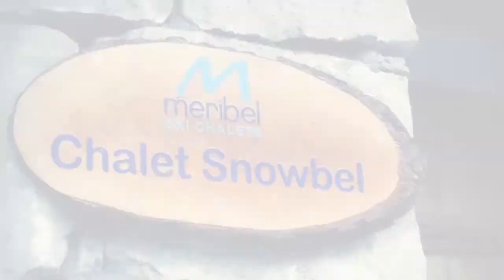Chalet Snowbel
Chalet Snowbel probably has the best location in Meribel of any individual chalet. It is two doors down from La Refuge restaurant, right in the centre of town. It is less than a minute to walk to the escalator that takes you onto the ski slope by the Tourist Office. From here, it is a very short ski to La Chaudanne, the main lift area of Meribel, with access to all three valleys.

In the evenings, entertainment is virtually on your doorstep, with all of Meribel’s shops, restaurants and bars within a short stroll. Chalet Snowbel was built in 2005. It has three bedrooms, all twins or doubles, with one of the rooms also having space for extra beds, for use as a family room. The chalet has two balconies and a large terrace where you can watch the sun disappear behind the mountains as you enjoy your après-ski drinks.

Instagram, @meribelskichalets

Twitter, @mrmeribel